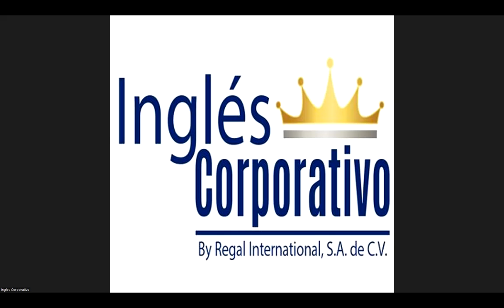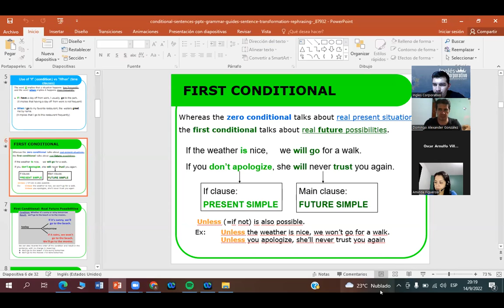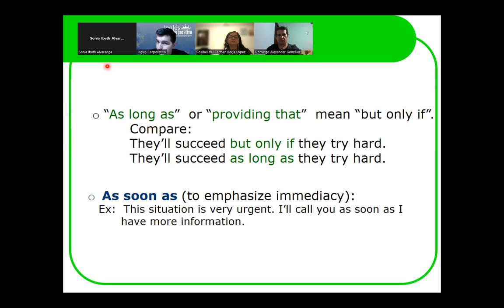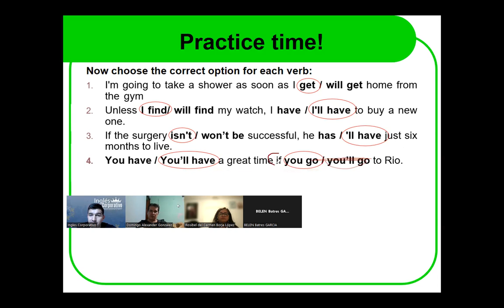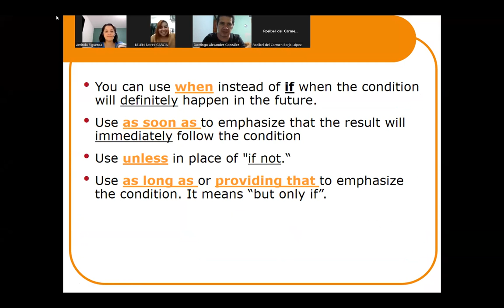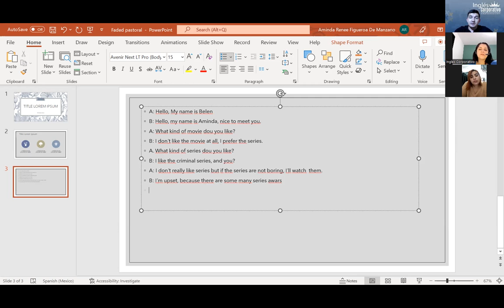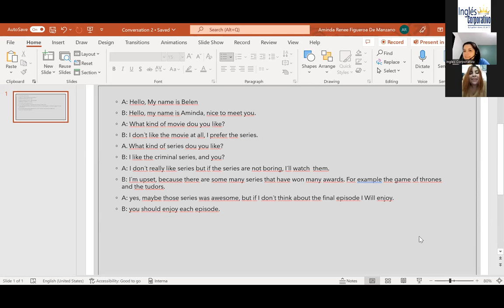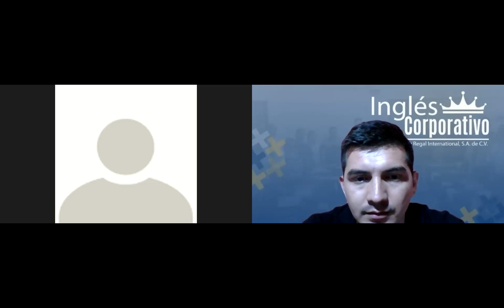Inglés Corporativo-14-09-2022-Review vocabulary concerning the 7 Rs